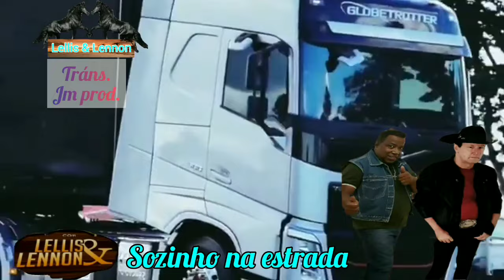Léllis e Lennon (Sozinho na estrada) sertanejo